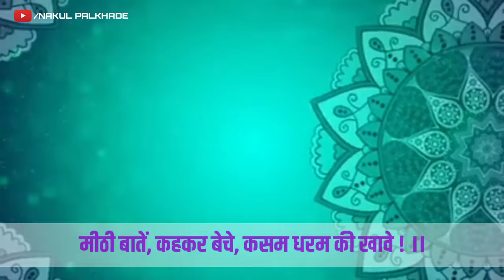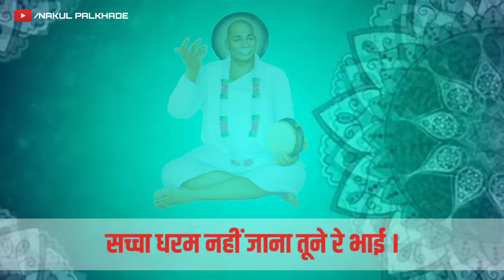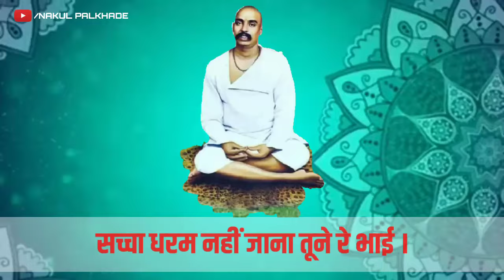• Sachaa Darm Nahi Jana Tunere Bhai, Sachaa Darm Nahi Jana Tunere Bhai, Bhajan Song ||• Tukdoji M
सच्चा धरम नहीं जाना तूने रे भाई ।
सच्चा धरम नहीं जाना !! ।। टेक ॥
माथेपे चंदन, तिलक लगावे, माला गले में भारी।
गरिबन की तो कदर न जाने,क्या बोलेगा बिहारी ! ।। १॥
गेहूँ में कंकड, पेढे में आटा, दूधमें पानि मिलावे।
मीठी बातें, कहकर बेचे, कसम धरम की खावे ! ।।२।।
सरकारी अफसर होकर भी, सेवा करना नहीं सीखा।
अर्जदारों से खाता है पैंसा, देश का गौरव खोता !।।३।।
खालि पडी जो भूमी यह तेरी, मजदूरों को नहिं देता।
देश भिखारी बनाया तूने, देश की इज़त खोता! ।।४।।
अपनी - अपनी नेकिसे चलना,यहि तो ना धर्म सिखाता ?
तुकड्यादास कहे फिर दिनदिन, क्यों पाप सरपे उठाता।। ५ ॥